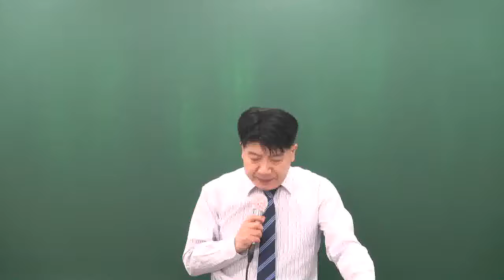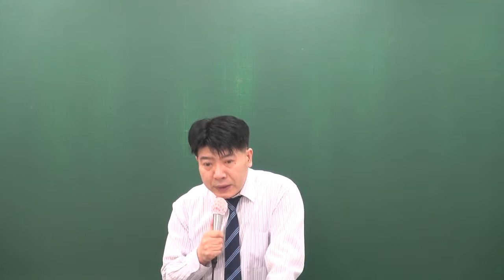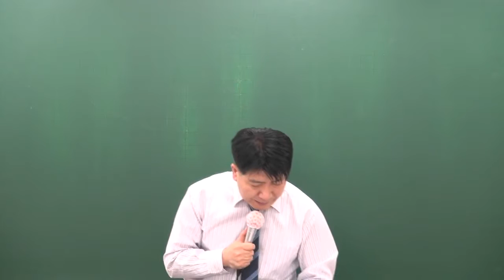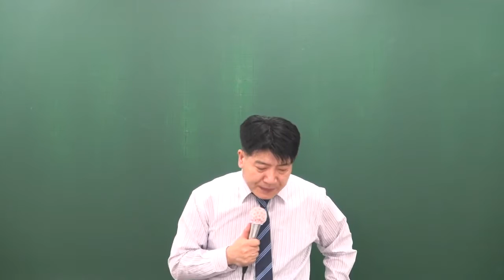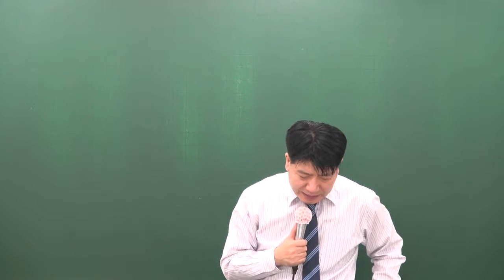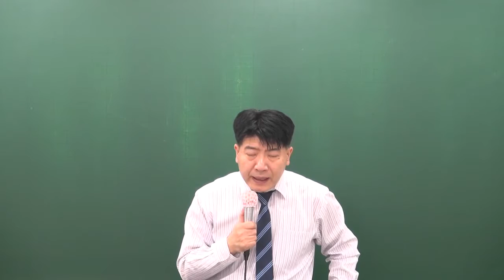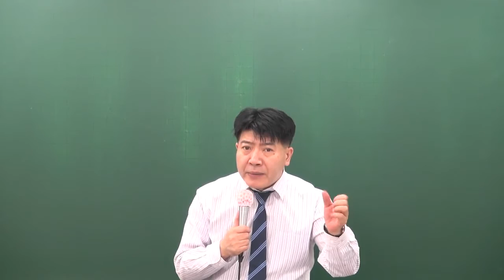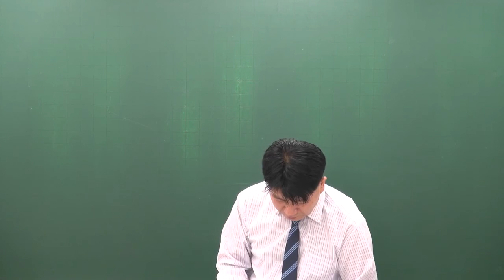[공전무] 공무원 시험대비 공무원 이론과정 행정법 42강